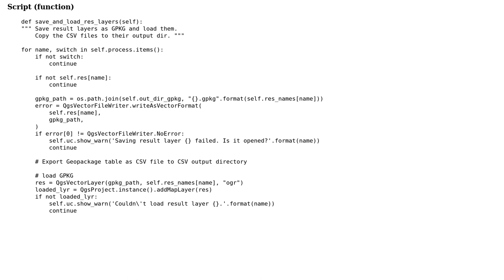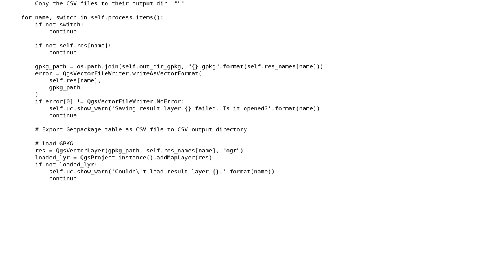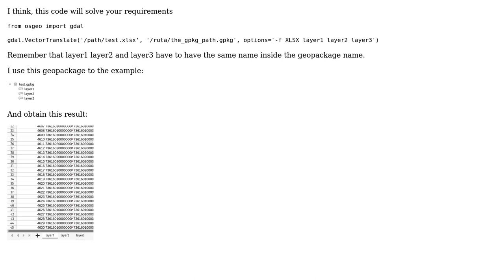GIS: Exporting Geopackage table to directory as CSV with PyQGIS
With thanks & praise to God, and with thanks to the many people who have made this project possible! | Content (except music & images) licensed under CC BY-SA | Music | Images & others | With thanks to user PolyGeo user Jhon Galindo user AWGIS and the Stack Exchange Network Trademarks are property of their respective owners. You are responsible for your own actions.